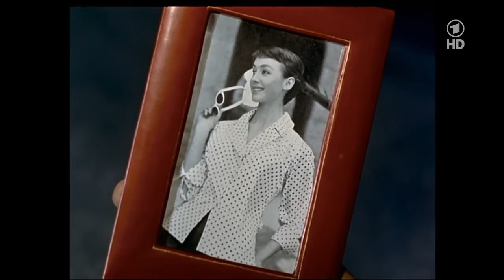Die Maedels vom Immenhof